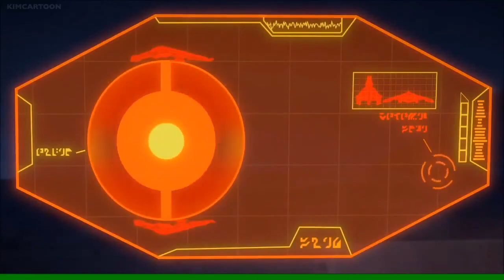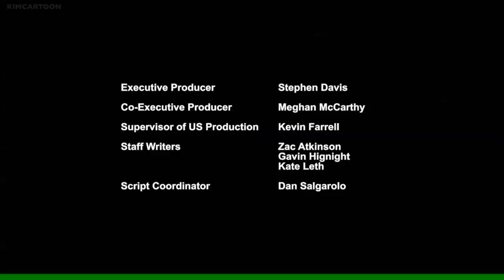Transformers Cyberverse S01E16 – The Extinction Event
"Transformers: Cyberverse" is an animated television series that takes audiences on an exhilarating journey into the world of the Autobots and Decepticons. Set in a sprawling universe filled with advanced technology and intergalactic conflict, the show follows a new generation of Transformers as they battle for control of the coveted Allspark. With a vibrant art style and dynamic storytelling, "Transformers: Cyberverse" brings to life the epic struggle between good and evil in a visually stunning and action-packed adventure.

The series introduces viewers to a diverse cast of Autobots and Decepticons, each with their unique personalities and abilities. As the Autobots strive to protect Earth and the Allspark from the power-hungry Decepticons, they encounter numerous challenges and uncover long-hidden secrets that could reshape the destiny of their world. Along the way, friendships are forged, rivalries intensify, and the Transformers must learn to harness their incredible powers and work together to ensure the survival of their species.

"Transformers: Cyberverse" also delves into the rich lore of the Transformers franchise, paying homage to beloved characters and iconic moments while introducing fresh storylines and surprises. With a blend of thrilling battles, heartfelt moments, and intricate world-building, the show captivates audiences of all ages, inviting them to immerse themselves in the epic conflict between the Autobots and Decepticons as they navigate the complexities of loyalty, sacrifice, and the enduring power of hope.